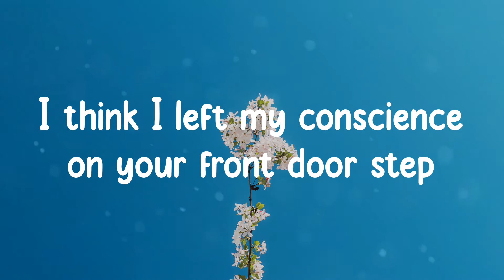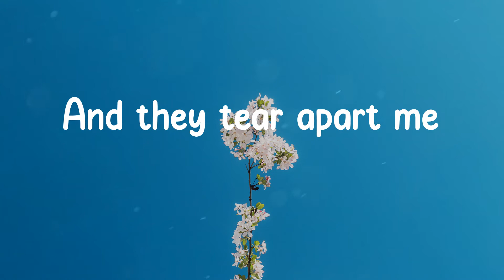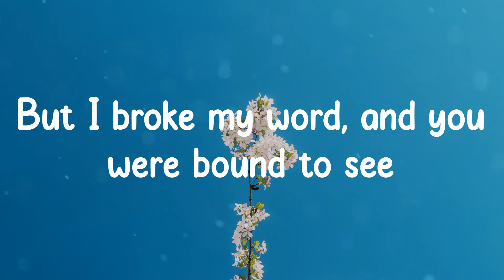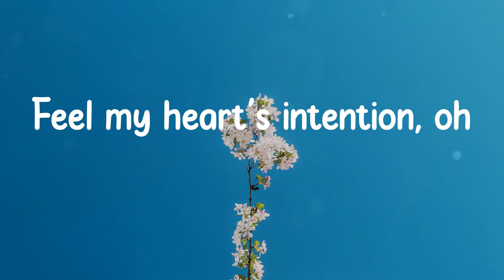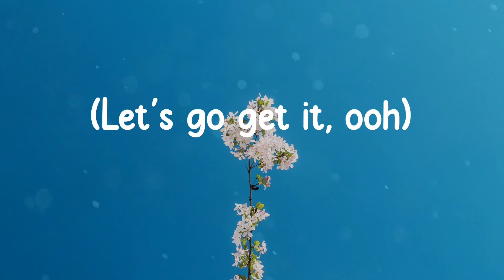WILLOW - Wait a Minute! (Lyrics)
Song: Wait a Minute!